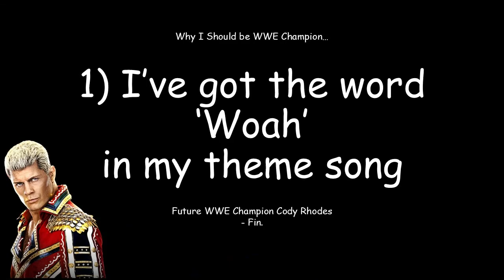The Big Survivor Series War Games Preview! (Low Blows Shorts)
Ger is back to preview WWE Survivor Series War Games ahead of ⁠Low Blows' Survivor Series Party in The Wool Shed ⁠THIS SATURDAY! (Tickets available here:

Included in the preview is:
(01:02) How to win WWE Karaoke
(09:25) Bring back traditional Survivor Series matches!
(12:40) Previewing the match card announced so far